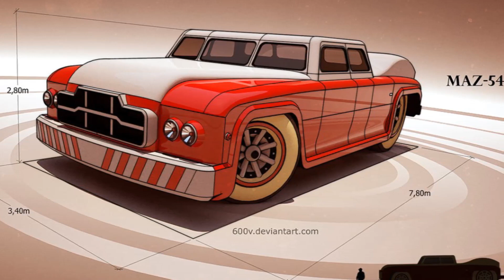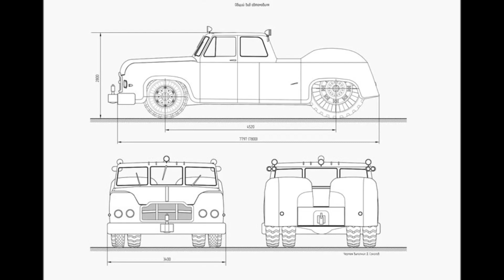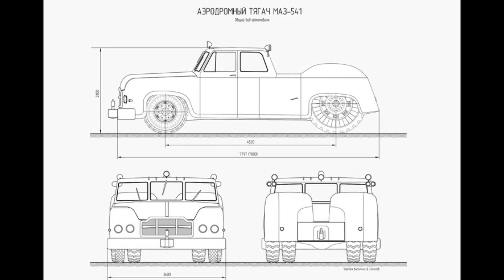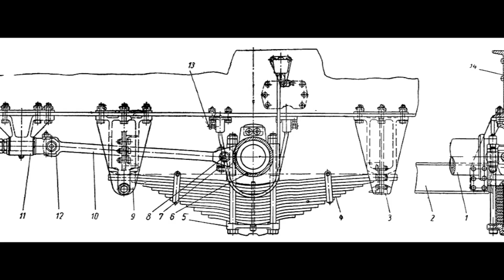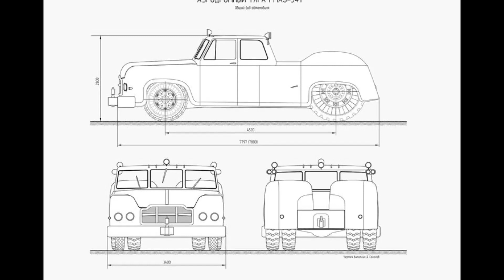СЕДАН-ТЯГАЧ МАЗ-541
Советский аэродромный тягач производства Минского автомобильного завода.Внешне тягач походил на легковой седан огромных размеров.